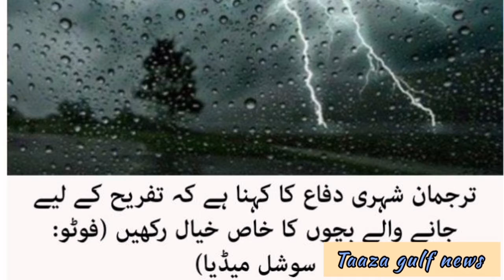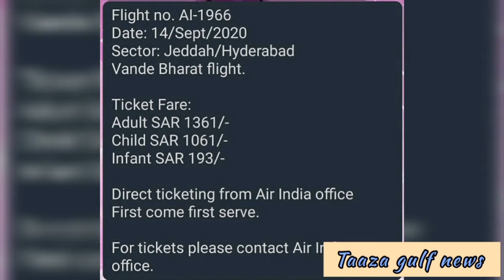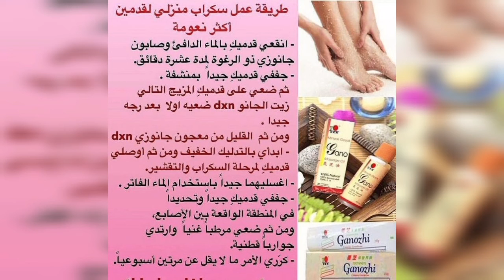Tabsera: Views on News| 6 Sept 2020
Must Watch Taza Gulf News With Int News
Light Invention without battery